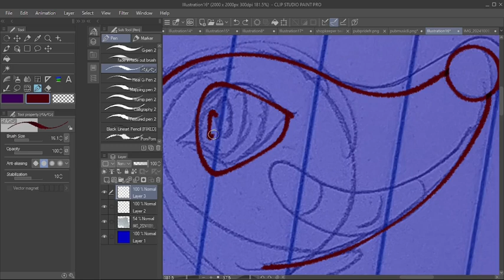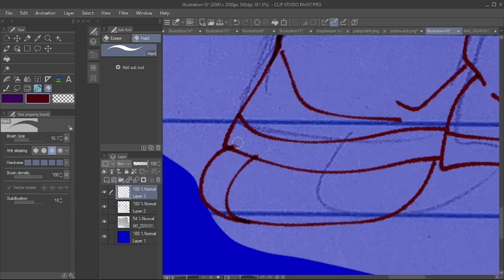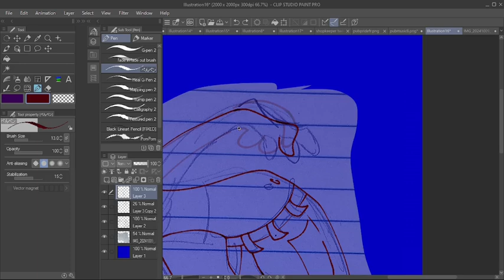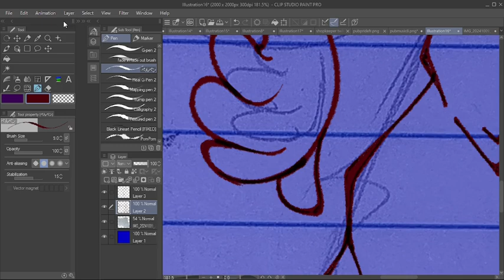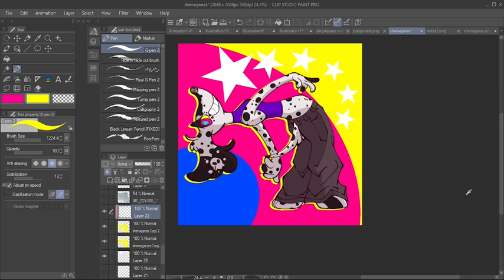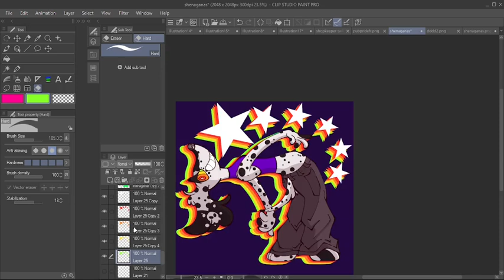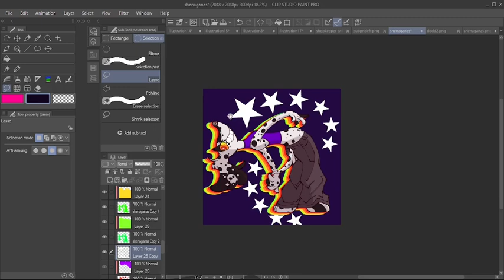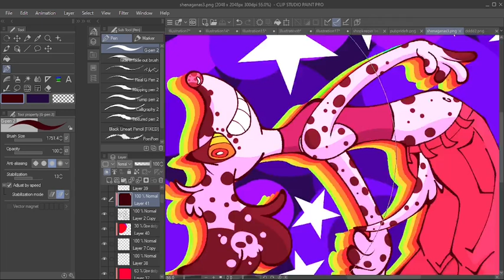My GIRLFRIEND'S in LOVE with a TV?! (Speedpaint)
While I do not have enough time right now to make commentary videos, I'm going to start releasing speedpaints accompanied with the songs that inspired the art peice! This week I'm sharing some of my favorite songs from a band I recently learned about, People in the Daytime